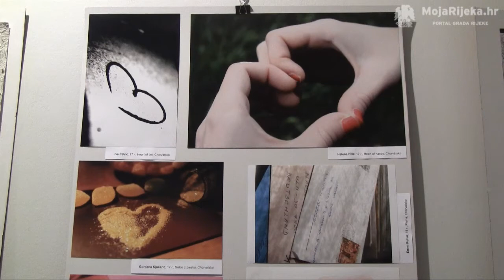MojaRijeka.hr - Dani slovačke kulture i otvorenje izložbe Bienale fantazije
Svečano otvaranje Dana slovačke kulture i otvorenje izložbe Bienale fantazije Turčianske galerije iz Martina - Slovačka.